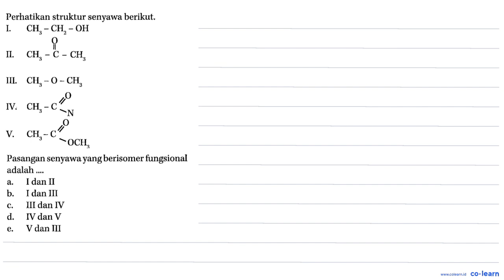Perhatikan struktur senyawa berikut; I CH; CHz OH II: CH C CH III: CI 0 - CH IV: CH - C ~N 0 V. C...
Perhatikan struktur senyawa berikut; I CH; CHz OH II: CH C CH III: CI 0 - CH IV: CH - C ~N 0 V. CH ~C OCH Pasangan senyawa yang berisomer fungsional adalah Idan II b. I dan III C. III dan IV d IV dan V e. V dan III

Topik atau Materi: Identifikasi Gugus Fungsi - Struktur, Tata Nama, Sifat, Isomer, Identifikasi, dan Kegunaan Senyawa - Kimia Organik - Kimia Kelas 12 SMA - K-13 Revisi

Sumber Soal: Aktif dan Kreatif Belajar Kimia Peminatan Kelas 12, K-13 Revisi, NS, 2016 , Grafindo

00:00 : Bedah Soal
01:00 : Konsep, rumus dan pengertian Identifikasi Gugus Fungsi
01:18 : Langkah penyelesaian soal
01:38 : Jawaban akhir
02:08 : Penutup